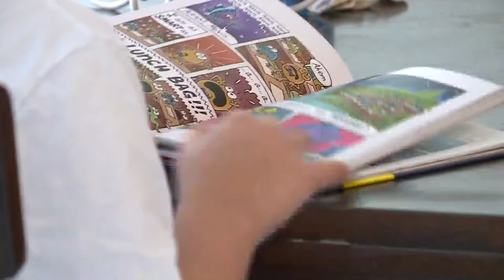VB mom advocates for son with special needs to repeat 5th grade; wants other parents to know options